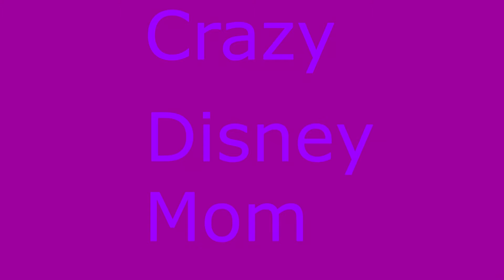Meet and Greet with Fairy Godmother Disneyland 2017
California Disneyland